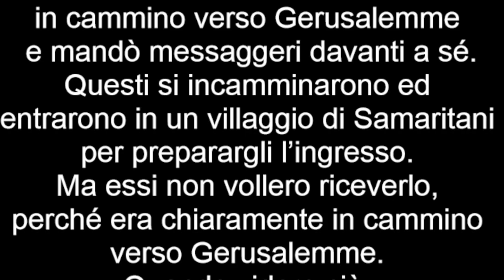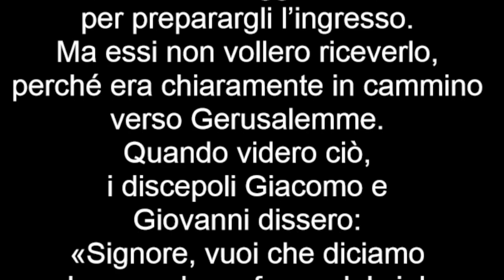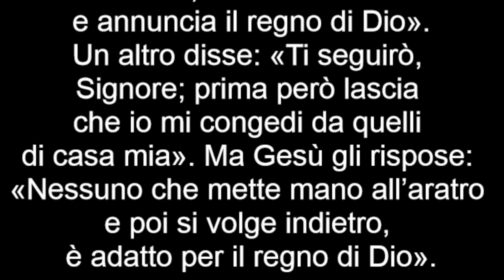Vangelo del 26 giugno 2022, il Vangelo della Domenica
Prima Lettura
Eliseo si alzò e seguì Elìa.
Dal primo libro dei Re
1 Re 19,16b.19-21

In quei giorni, il Signore disse a Elìa: «Ungerai Eliseo, figlio di Safat, di Abel-Mecolà, come profeta al tuo posto».
Partito di lì, Elìa trovò Eliseo, figlio di Safat. Costui arava con dodici paia di buoi davanti a sé, mentre egli stesso guidava il dodicesimo. Elìa, passandogli vicino, gli gettò addosso il suo mantello.
Quello lasciò i buoi e corse dietro a Elìa, dicendogli: «Andrò a baciare mio padre e mia madre, poi ti seguirò». Elìa disse: «Va’ e torna, perché sai che cosa ho fatto per te».
Allontanatosi da lui, Eliseo prese un paio di buoi e li uccise; con la legna del giogo dei buoi fece cuocere la carne e la diede al popolo, perché la mangiasse. Quindi si alzò e seguì Elìa, entrando al suo servizio.

Salmo Responsoriale
Dal Sal 15 (16)
R. Sei tu, Signore, l'unico mio bene.
Proteggimi, o Dio: in te mi rifugio.
Ho detto al Signore: «Il mio Signore sei tu».
Il Signore è mia parte di eredità e mio calice:
nelle tue mani è la mia vita. R.

Benedico il Signore che mi ha dato consiglio;
anche di notte il mio animo mi istruisce.
Io pongo sempre davanti a me il Signore,
sta alla mia destra, non potrò vacillare. R.

Per questo gioisce il mio cuore
ed esulta la mia anima;
anche il mio corpo riposa al sicuro,
perché non abbandonerai la mia vita negli inferi,
né lascerai che il tuo fedele veda la fossa. R.

Mi indicherai il sentiero della vita,
gioia piena alla tua presenza,
dolcezza senza fine alla tua destra. R.

Seconda Lettura
Siete stati chiamati alla libertà.
Dalla lettera di san Paolo apostolo ai Gàlati
Gal 5,1.13-18

Fratelli, Cristo ci ha liberati per la libertà! State dunque saldi e non lasciatevi imporre di nuovo il giogo della schiavitù.
Voi infatti, fratelli, siete stati chiamati a libertà. Che questa libertà non divenga però un pretesto per la carne; mediante l’amore siate invece a servizio gli uni degli altri. Tutta la Legge infatti trova la sua pienezza in un solo precetto: «Amerai il tuo prossimo come te stesso». Ma se vi mordete e vi divorate a vicenda, badate almeno di non distruggervi del tutto gli uni gli altri!
Vi dico dunque: camminate secondo lo Spirito e non sarete portati a soddisfare il desiderio della carne. La carne infatti ha desideri contrari allo Spirito e lo Spirito ha desideri contrari alla carne; queste cose si oppongono a vicenda, sicché voi non fate quello che vorreste.
Ma se vi lasciate guidare dallo Spirito, non siete sotto la Legge.

Alleluia, alleluia.

Parla, Signore, perché il tuo servo ti ascolta:
tu hai parole di vita eterna. (1 Sam 3, 9; Gv 6, 68c)

Alleluia.

Vangelo
Prese la ferma decisione di mettersi in cammino verso Gerusalemme. Ti seguirò ovunque tu vada.
Lc 9,51-62

Mentre stavano compiendosi i giorni in cui sarebbe stato elevato in alto, Gesù prese la ferma decisione di mettersi in cammino verso Gerusalemme e mandò messaggeri davanti a sé.
Questi si incamminarono ed entrarono in un villaggio di Samaritani per preparargli l’ingresso. Ma essi non vollero riceverlo, perché era chiaramente in cammino verso Gerusalemme. Quando videro ciò, i discepoli Giacomo e Giovanni dissero: «Signore, vuoi che diciamo che scenda un fuoco dal cielo e li consumi?». Si voltò e li rimproverò. E si misero in cammino verso un altro villaggio.
Mentre camminavano per la strada, un tale gli disse: «Ti seguirò dovunque tu vada». E Gesù gli rispose: «Le volpi hanno le loro tane e gli uccelli del cielo i loro nidi, ma il Figlio dell’uomo non ha dove posare il capo».
A un altro disse: «Seguimi». E costui rispose: «Signore, permettimi di andare prima a seppellire mio padre». Gli replicò: «Lascia che i morti seppelliscano i loro morti; tu invece va’ e annuncia il regno di Dio».
Un altro disse: «Ti seguirò, Signore; prima però lascia che io mi congedi da quelli di casa mia». Ma Gesù gli rispose: «Nessuno che mette mano all’aratro e poi si volge indietro, è adatto per il regno di Dio».